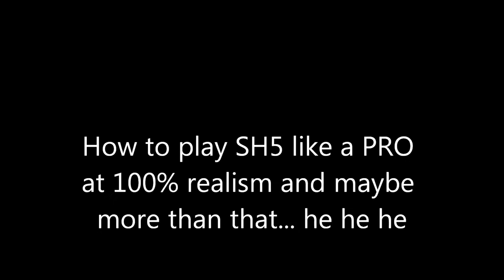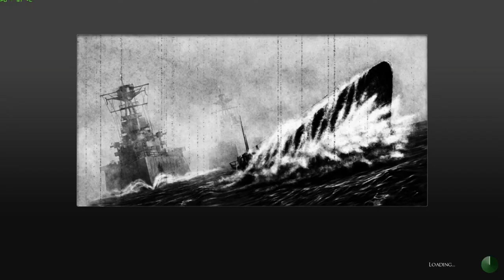How to play SH5 like a PRO part 1-2.mkv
How to play SH5 like a PRO part 1-2